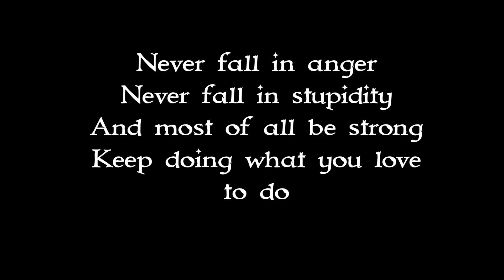When three Ztenzila’s work together official EDITION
ANOTHER ANIMATION FOR UNDERGROUND ARTIST
ZTENZILA!!

CHECK HIM ON THIS WEBSITE

AND OTHER SOCIAL MEDIA PLATFORMS !!!